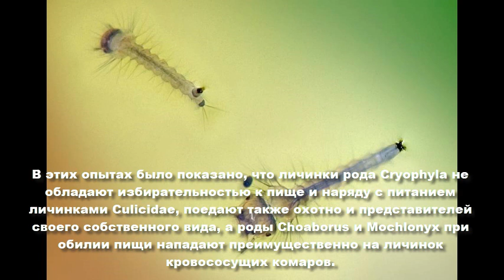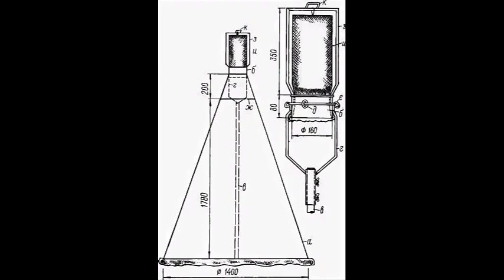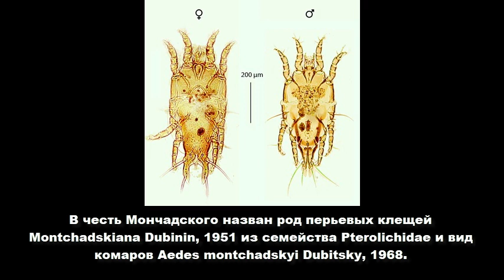Александр Самойлович Мончадский